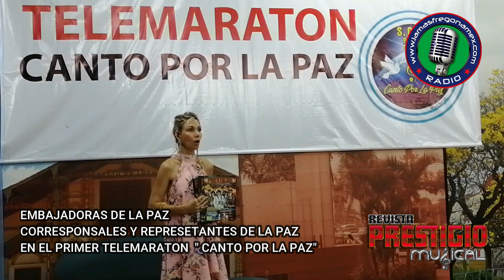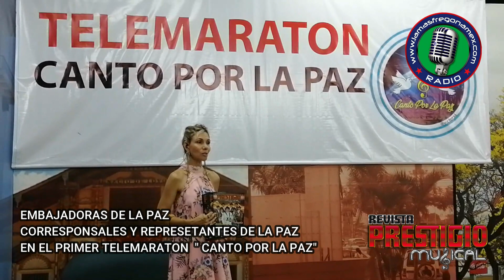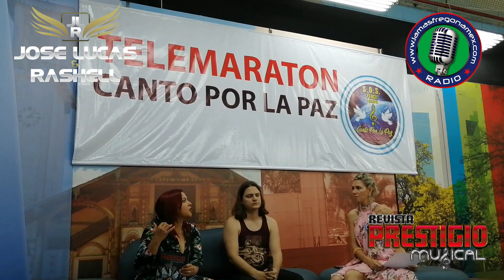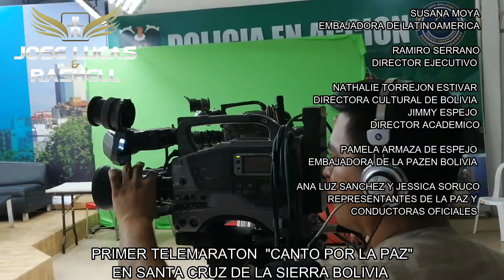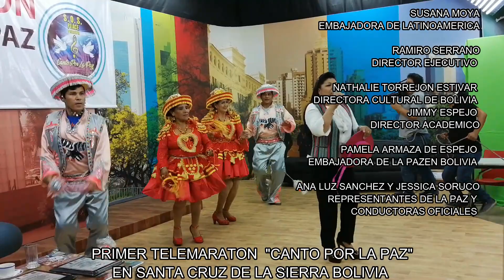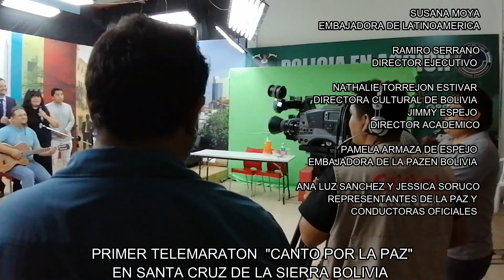PRIMER TELEMARATON CANTO POR LA PAZ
PROGRAMA EN CANAL CRISTAL HD TV Santa Cruz de la Sierra Bolivia